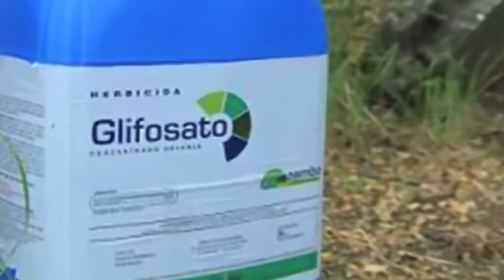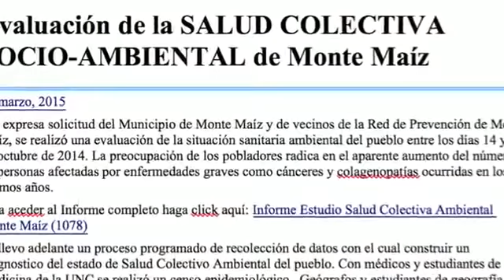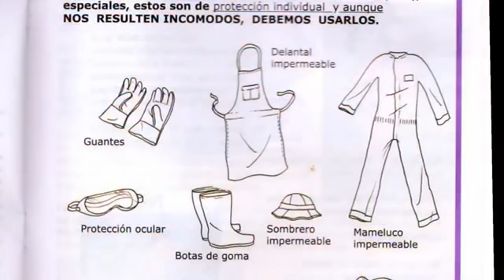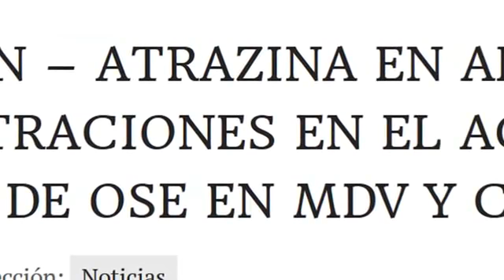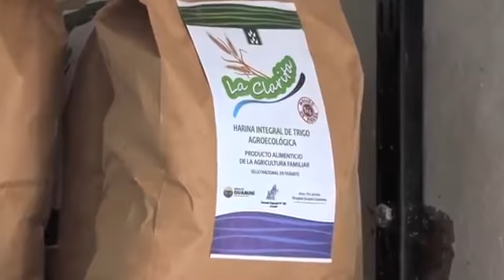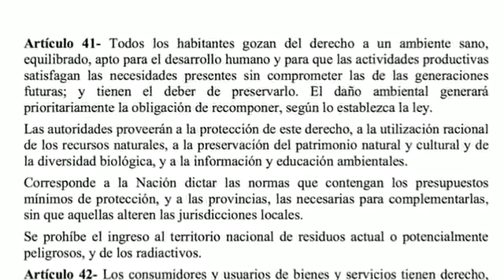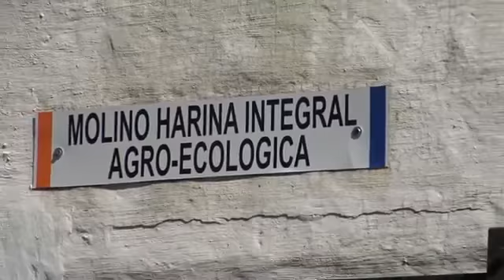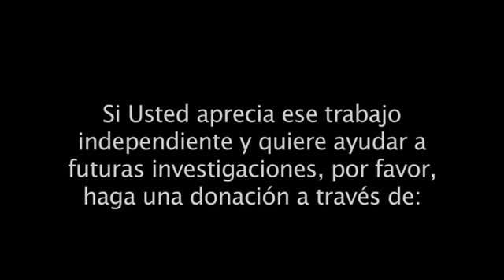El fracaso de la receta Monsanto-Agri cultura Oncológica, Gaby Weber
Desde 1996, se plantaron unas 20 millones de hectáreas soja y maíz transgénico, en monocultivo. Fue una fiesta para los grandes productores, las semilleras y, sobre todo, para las empresas agro químicas. En primer lugar, para Monsanto. Hoy, el modelo Monsanto fracasó. No para la industria química, que sigue ganando fortunas y poder, pero sí fracasó para los productores rurales y para los consumidores urbanos.

Las 20 millones de hectáreas están sumergidas en herbicidas, pesticidas y fertilizantes artificiales. Gran parte del territorio argentino quedó bajo el agua, regiones enteras que hasta la llegada de Monsanto no habían sufrido ese problema. Y la industria alimenticia nos envenena con productos tóxicos

Gaby Weber periodista, corresponsal informó desde mediados de los años 80 de América del Sur, sobre todo para la mayor emisora pública alemana, ARD. Es autora de numerosos libros y documentales.